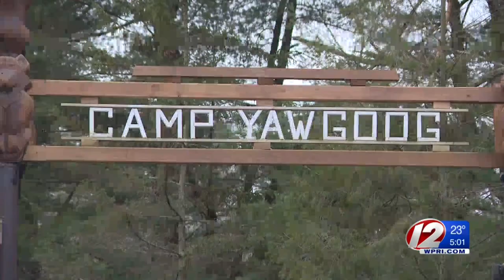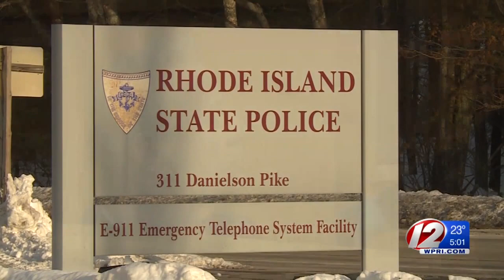More sex assault charges filed against former Boy Scouts volunteer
A longtime volunteer with the Boy Scouts is now facing a dozen counts of sexual assault after more alleged victims came forward, Rhode Island State Police said Wednesday.